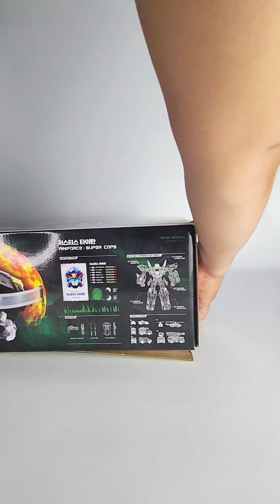Justice Titan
Miniforce Super Cops
Hàng sẵn SG, anh em quan tâm để lại bình luận nha